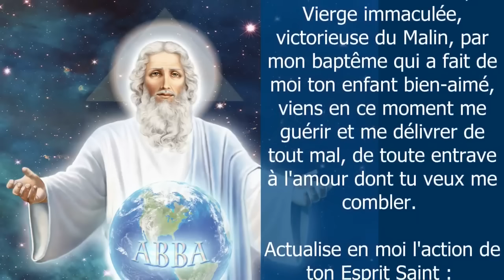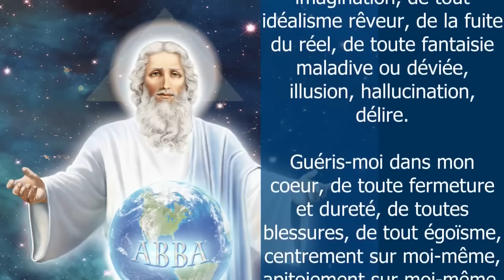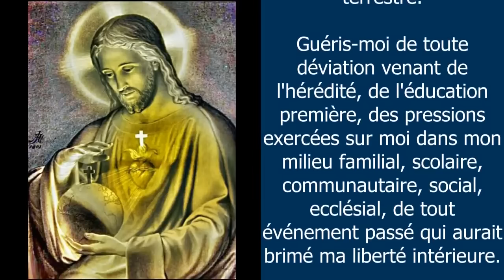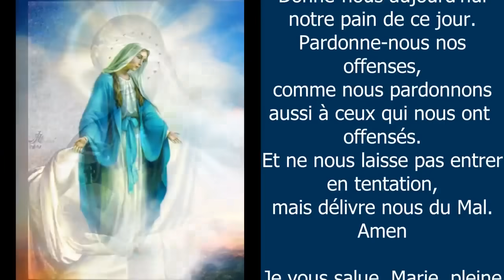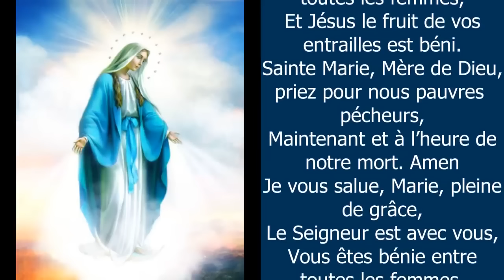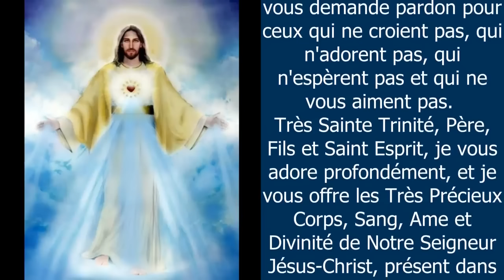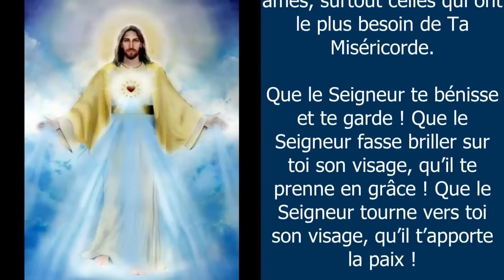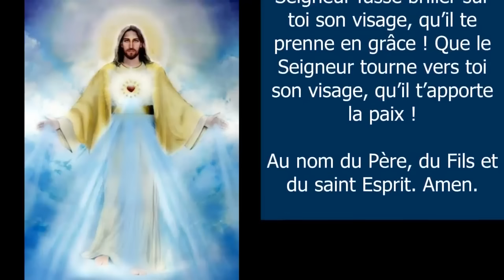Prière DU MATIN ✨ Prière de GUÉRISON AU NOM DE JÉSUS ✨ Pour Bien Commencer la Journée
Prière du Matin pour Bien Commencer la Journée au Nom de Jésus Christ - Puissante prière de guérison physique et spirituelle ✨ Père Saint, par le nom de Jésus, vainqueur de toutes les forces du mal, par l'intercession de Marie, la Vierge immaculée, victorieuse du Malin, par mon baptême qui a fait de moi ton enfant bien-aimé, viens en ce moment me guérir et me délivrer de tout mal, de toute entrave à l'amour dont tu veux me combler. Amen ✨ Prière matinale catholique chrétienne pour passer une bonne journée - 10 minutes de prière du matin
00:00 Prière du matin
00:52 Père Saint, par le nom de Jésus, viens me guérir
01:21 Actualise en moi l'action de Ton Esprit Saint
01:43 Guéris-moi dans ma mémoire
02:03 Guéris-moi dans mon imagination
02:19 Guéris-moi dans mon coeur
02:39 Guéris-moi dans ma volonté
03:06 Guéris-moi dans ma sensibilité
03:51 Guéris-moi de toute déviation venant de l'hérédité
04:16 Guéris-moi de tout ce qu'il y a de négatif et de nuisible
04:51 Sainte Marie, Mère de Dieu et ma Mère
05:02 Merci Seigneur
05:13 Prions ensemble une dizaine de chapelet à vos intentions
10:24 Souvenez-vous, ô très miséricordieuse Vierge Marie
11:18 Mon Dieu, je crois, j'adore, j'espère et je vous aime
11:35 Très sainte trinité, Père, Fils et Saint Esprit
12:16 Oh mon Jésus, pardonne-nous nos péchés
12:31 Que le Seigneur te bénisse et te garde !

Amen.

Vierge pure,
Le Créateur est né de toi :